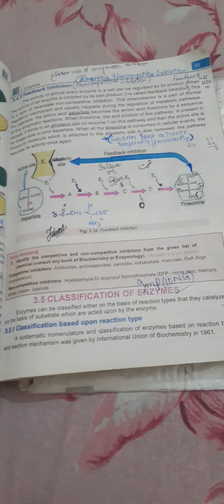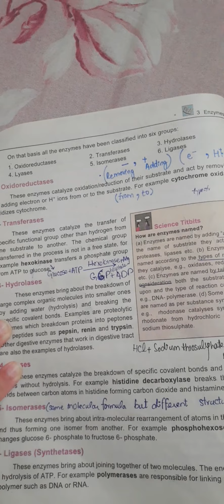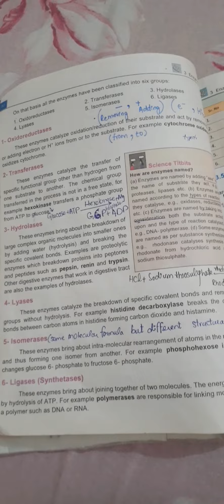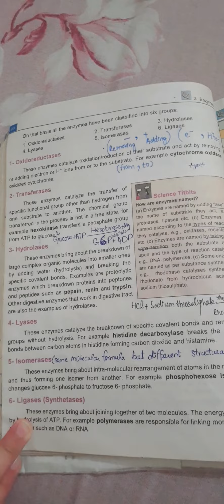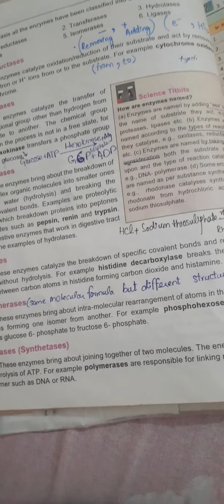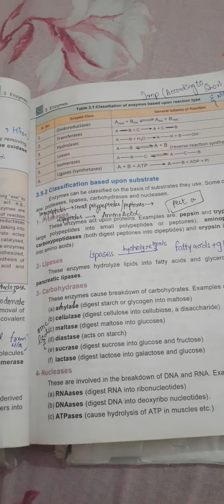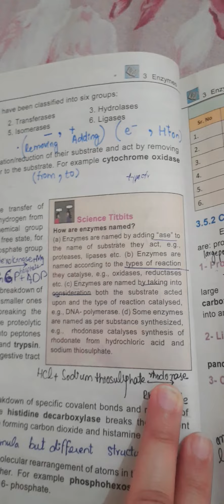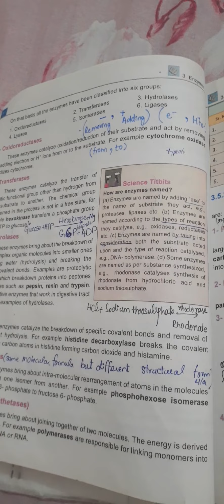CLASSIFICATION OF ENZYMES ON NMDCAT LEVEL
classification of enzymes,classification based upon substrate and reaction type